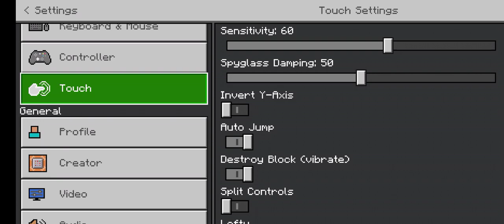Mincraft trial part 1 searching for raw iron by Telmo